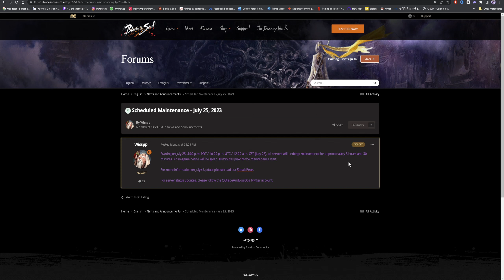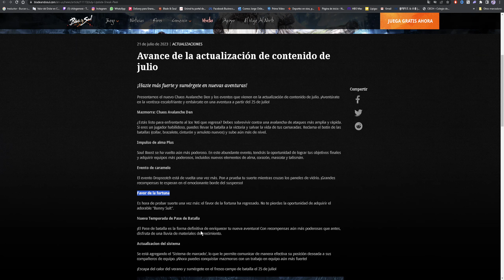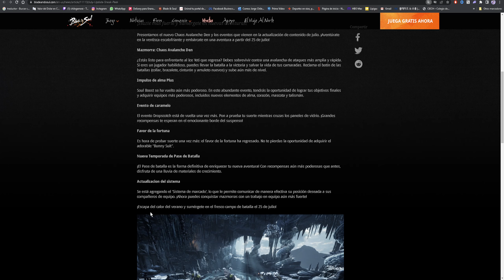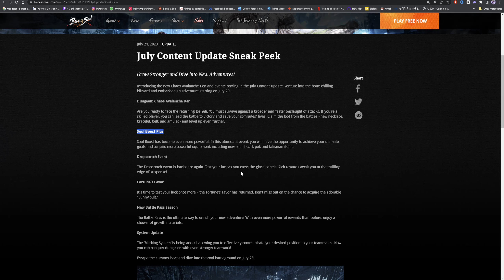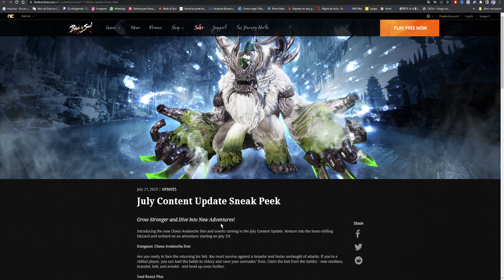Blade and Soul Español: Adelanto eventos 25 Julio.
Información de origen web oficial de Blade and Soul

Internet: Movistar 400mb fibra optica.

Donaciones.

NCSOFT, el logotipo de NC entrelazado, Aion, Lineage II, Blade & Soul, y todos los logotipos y diseños asociados son marcas comerciales o marcas comerciales registradas de NCSOFT Corporación. Todas las demás marcas comerciales son propiedad de sus respectivos dueños.

Las opiniones vertidas de Chilegamerz publicadas en youTube o redes sociales, son de exclusiva responsabilidad de quienes las emiten y no representan a Blade and Soul o Ncsoft y cualquier otra marca.